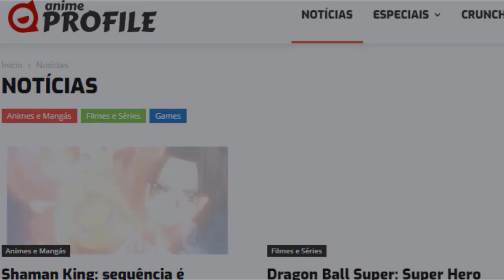KORO-SENSEI FAZENDO CLONE DO NARUTO 🇧🇷 (Dublado PT-BR) | Ansatsu Kyoushitsu | Anime Profile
🔶 Anime: Ansatsu Kyoushitsu

Anime Profile

Animes br,
Animes dublados,